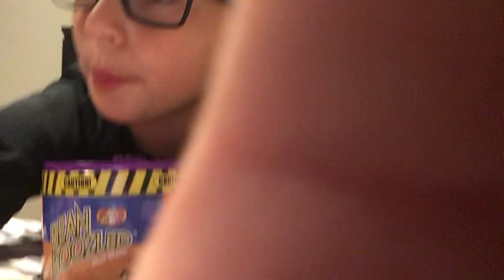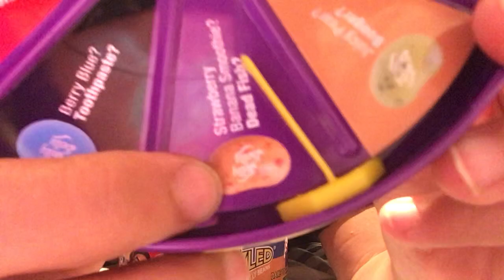50 subs special! Bean booze el challenge!